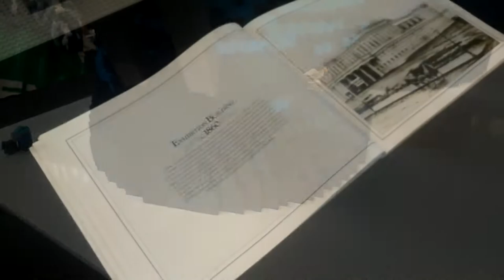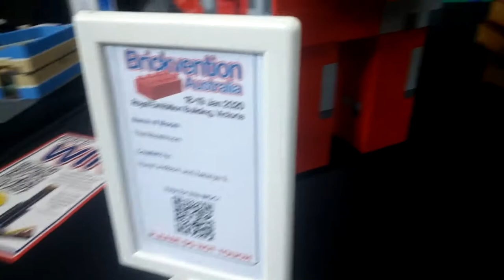More Awesome Builds at Brickvention 2020 Part 3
More Awesome Lego Builds, Sorry for the bad video.